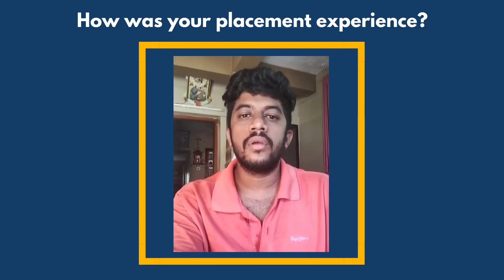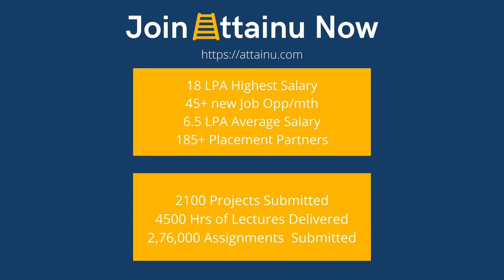How to shift from EEE to Web Development | Nitin Rodrigues's Placement Story | AttainU Review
Nitin Rodrigues is an AttainU Graduate, who recently got placed as a Software Engineer with Prismberry Technologies.

AttainYourDream​ with AttainU - Your College Alternative to a Premium Software Engineering Career.

- AttainU provides a Software Engineering Course with specialization in Full Stack Web Development.
- Pay 90% of the Course Fee after getting a job paying more than 5 LPA.
- No Coding Background is Required.
- 10 months, part-time, Online & Live Course.
- Learn from Expert Instructors Live